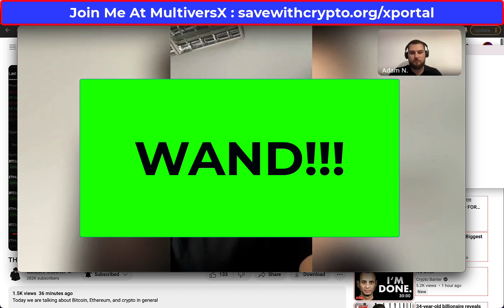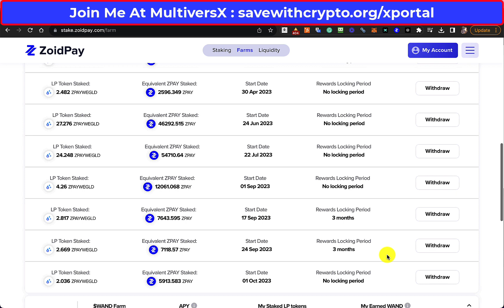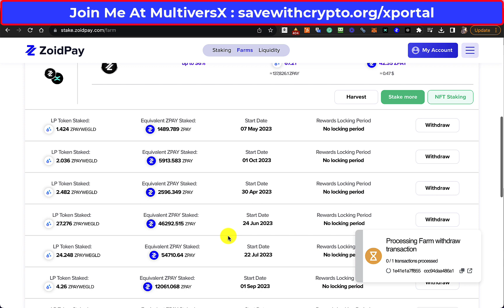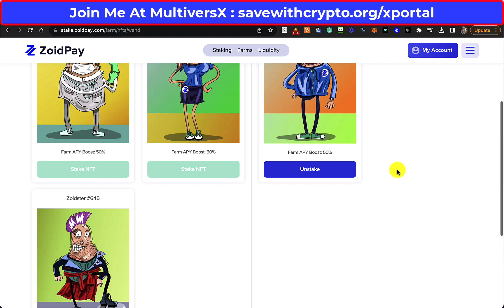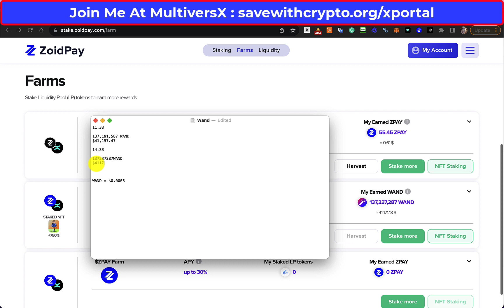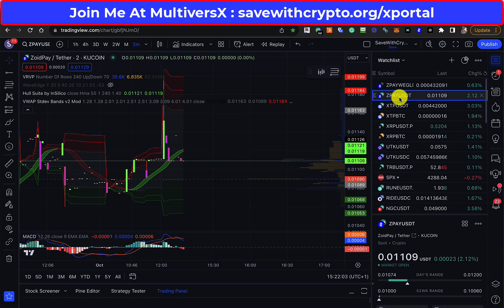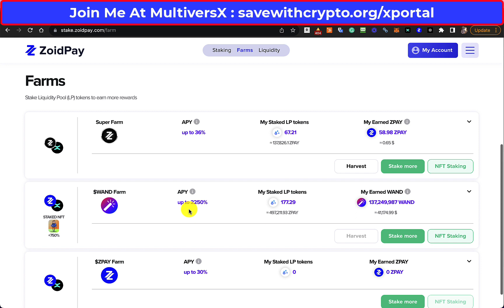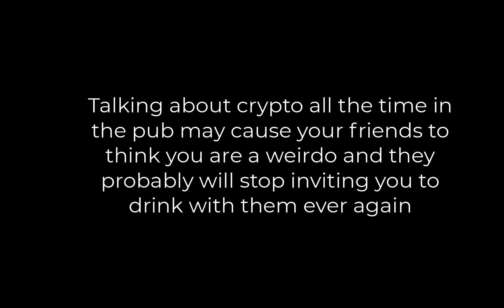ZoidPay Farming With ZPAYEGLD Liquidity. Can You Really Make $100/day at 2250% APY?? Insane? Maybe??